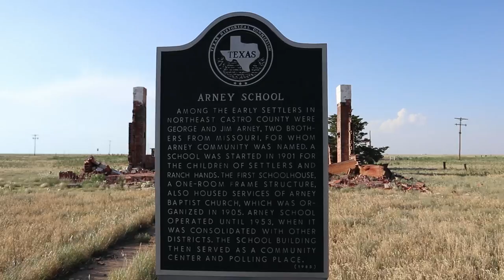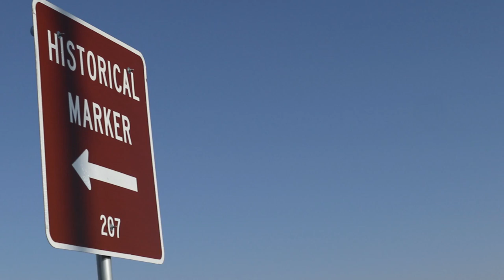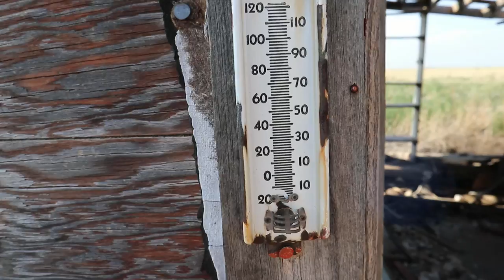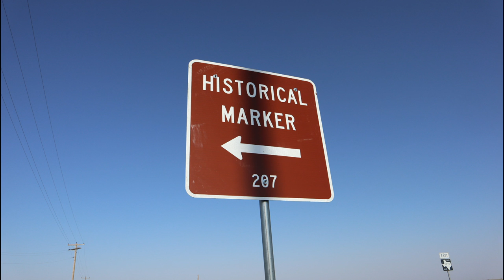GHOST TOWN & OLD SCHOOLHOUSE OF ARNEY, TEXAS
ABANDONED GHOST TOWN AND OLD SCHOOLHOUSE OF ARNEY, TEXAS
TEXAS PANHANDLE PLAINS